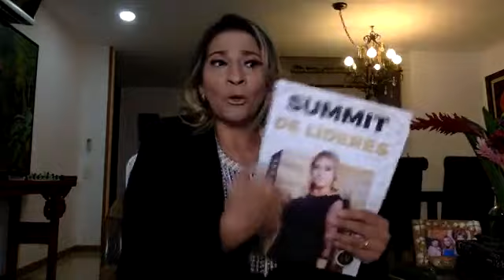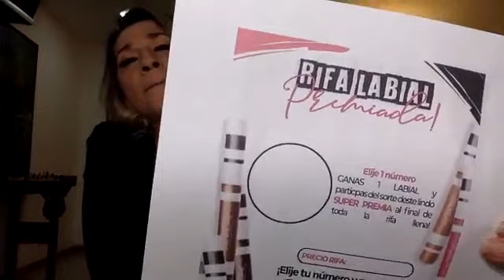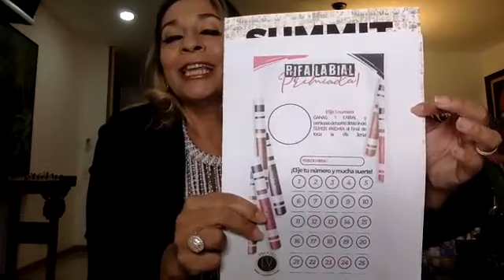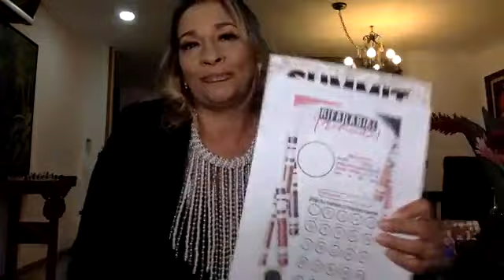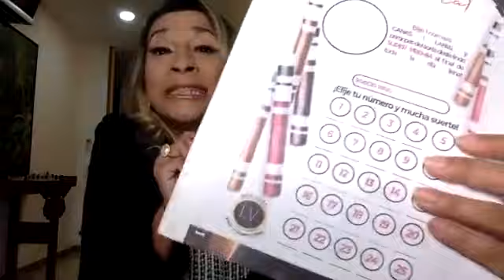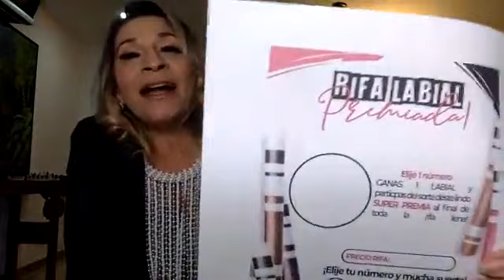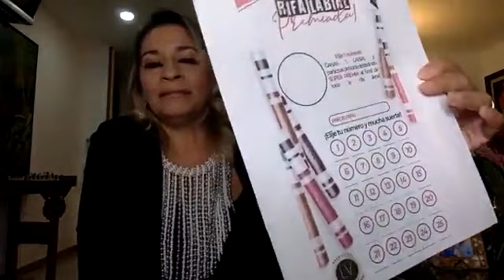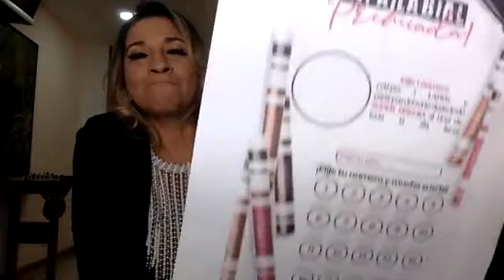RIFA de la labial premiada by Lu Valencia - Español